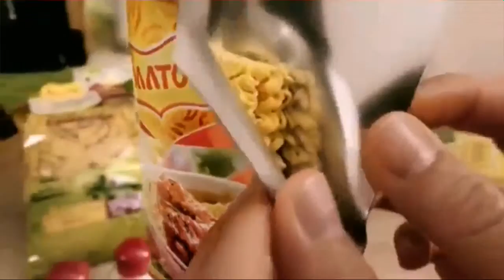Рандомный Ян в Металлезированной Упаковке|RYTP БЕЗ МАТА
Видео с юмором!Удачи:-)
Если ты засмеялся,то напиши где;)